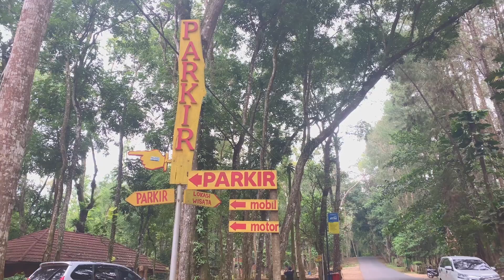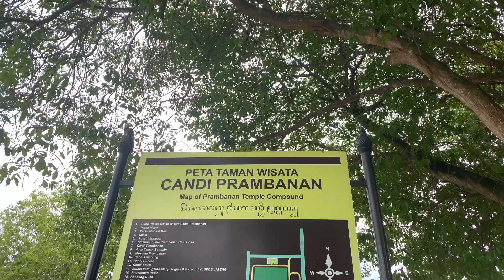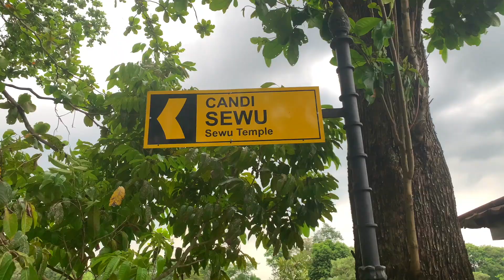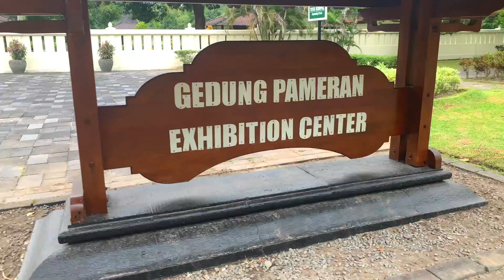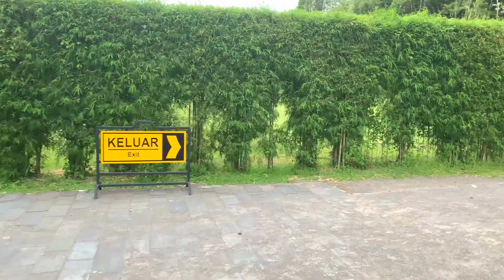VLOG#17 ~ Mangunan | Hutan Pinus | Prambanan Temple | JOGJA Day 2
Thans you for watching